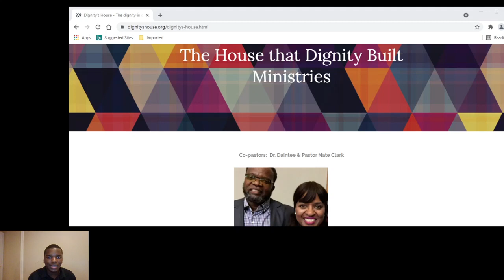Dignity's Apostle-in-Training Series: Leviticus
Dr. Daintee Jones-Clark, Apostle of The House That Dignity Built Ministries, introduces Brother Samuel Clark, Apostle-in-Training, to present the meaning of the book title 'Leviticus'.